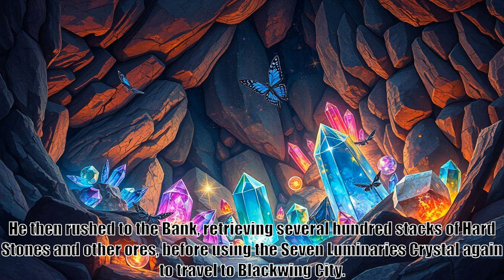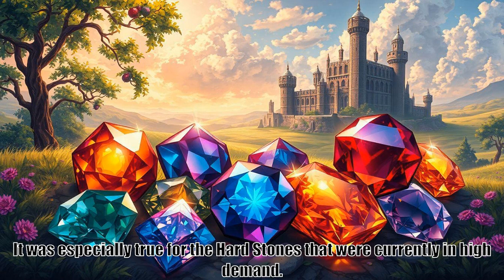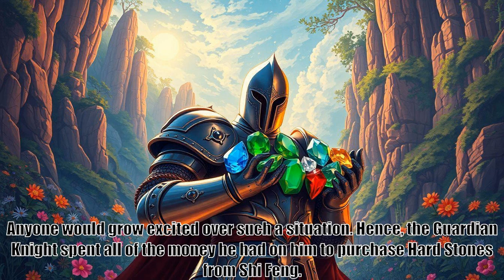Reincarnation Of The Strongest Sword God, part 236